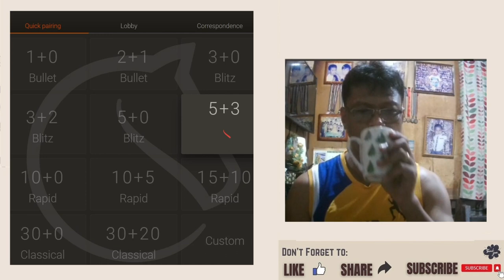Game Plays at Lichess - No. 8